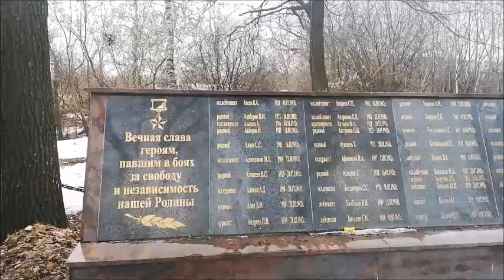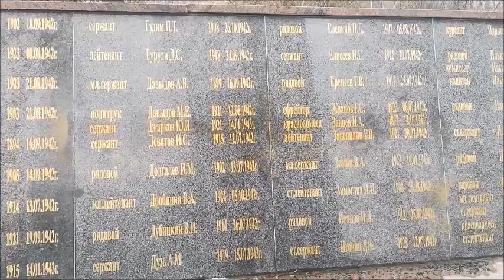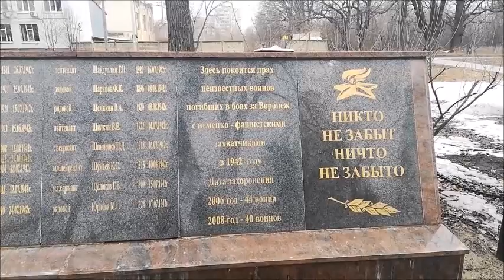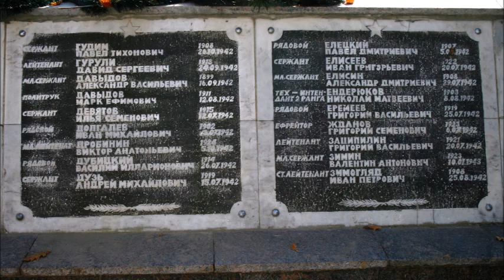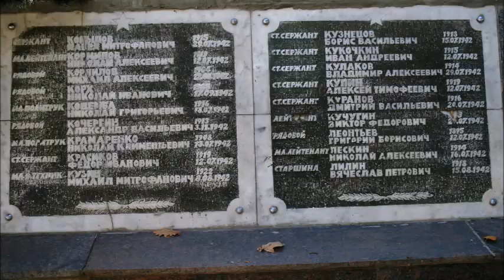Братская могила №16, г. Воронеж , съёмка 23.03.2021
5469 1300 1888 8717